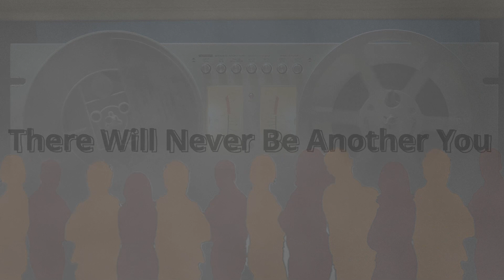A Cappella Boğaziçi - There Will Never Be Another You (Official Audio Video)